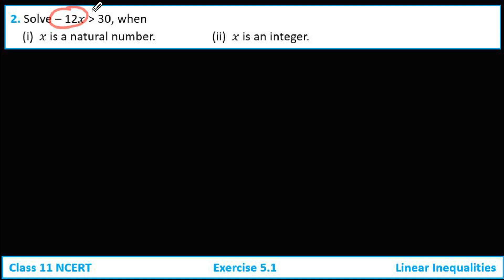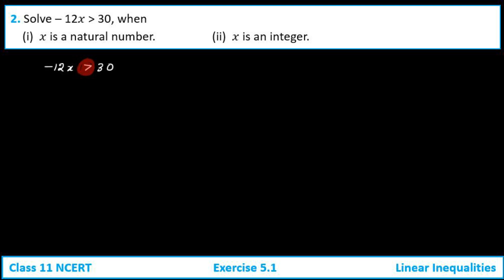linear inequalities class 11 exercise 5.1 question 2 | ex 5.1 q2 class 11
Timestamps:
0:00 – Introduction
1:00 – Explanation of the question
2:00 – Step-by-step solution
4:00 – Final answer and conclusion
4:20 – End of video